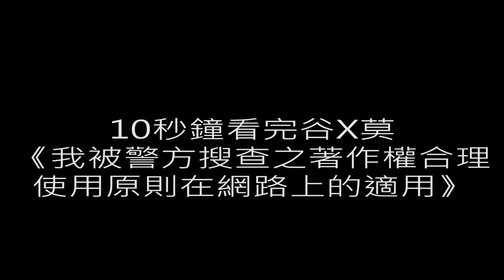十秒鐘看完谷X莫《我被警方搜查之著作權合理使用原則在網路上的適用》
利用短短十秒鐘幫你消化長達六分鐘的《我被警方搜查之著作權合理使用原則在網路上的適用》聲明

(本影片純為搏君一笑 請不要對其內容太過於認真 感謝)